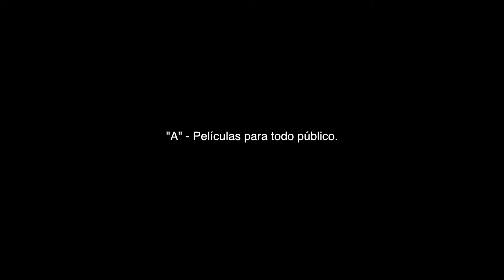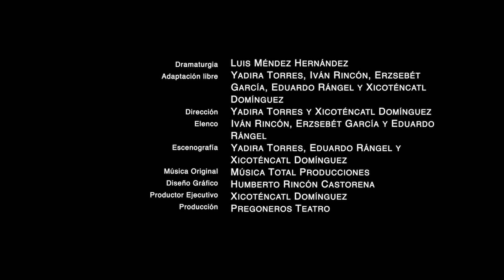El héroe de Barrios: Charla | Cuerpos, voces, letras: acción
Clasificación: "A" - Apto para todo público.

Sinopsis: El proyecto “El héroe de Barrios” ha sido uno de los más importantes para la compañía Pregoneros Teatro. En esta charla, los integrantes nos cuentan cómo cambió su vida, desde una perspectiva comunitaria, al conocer más sobre el manejo de residuos, su reciclaje y su consumo en sociedad.

Comparte: Pregoneros Teatro

*Los hechos aquí presentados y las opiniones expresadas en este video son de exclusiva responsabilidad del autor y de la agrupación escénica que lo presenta, no necesariamente representan la opinión de la Dirección General de Vinculación Cultural.

Cuerpos, voces, letras: acción
Presentaciones digitales de teatro, talleres y letras

Dirección General de Vinculación Cultural